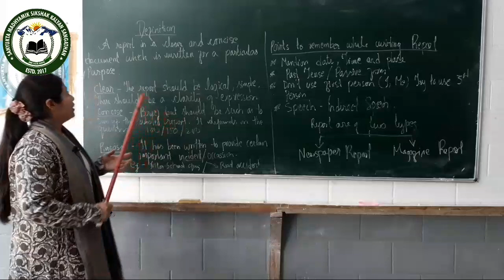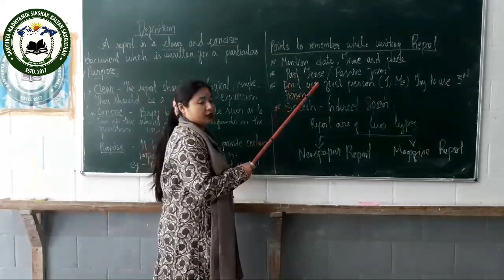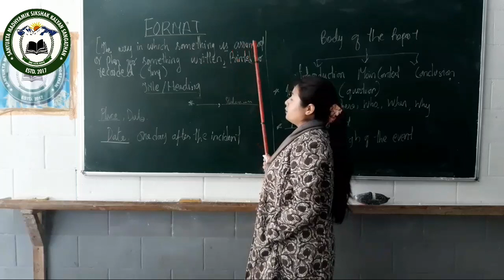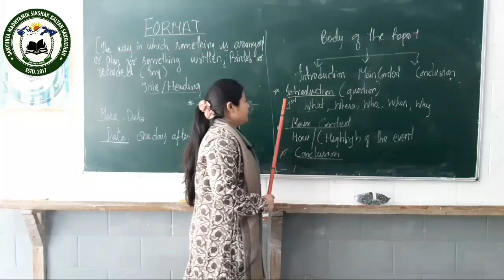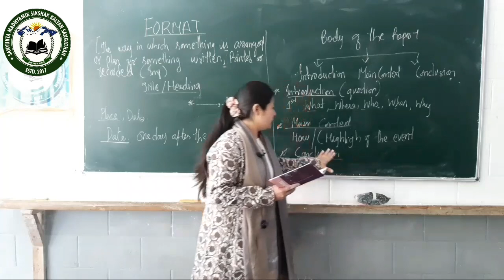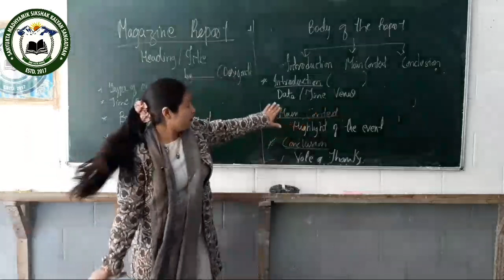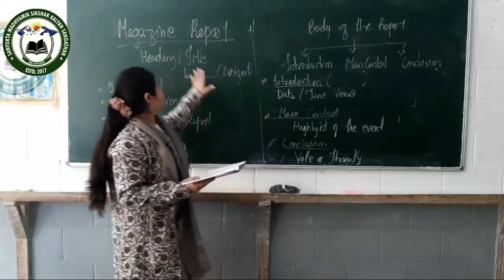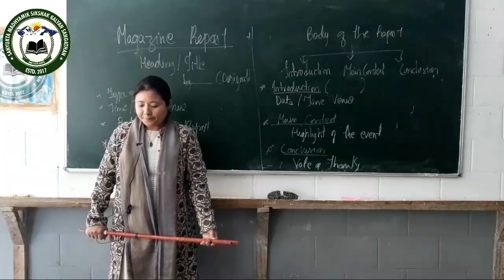Online Classroom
Class 10 English by Bunty Tamang,
Assistant Teacher, Maharani Girls HS School, Darjeeling